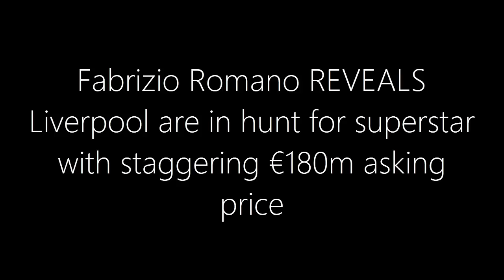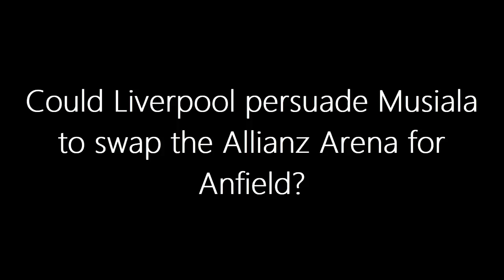Liverpool SET to Splash €180M on Superstar? Fabrizio Romano BREAKS the BIG News!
Liverpool's pursuit of Bayern Munich's star Jamal Musiala is heating up, with the 21-year-old midfielder drawing interest from Europe’s biggest clubs, including Manchester City, Real Madrid, and PSG. With Bayern yet to extend his contract and Musiala’s future uncertain, could Liverpool pull off a stunning transfer? In this video, we dive into the transfer rumors, potential price tag, and how Musiala could fit into Klopp's plans.